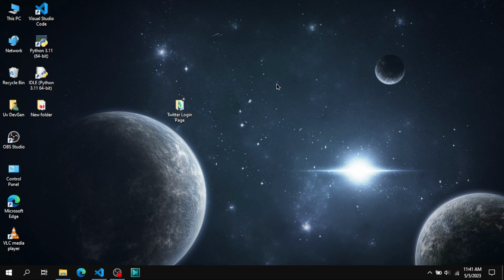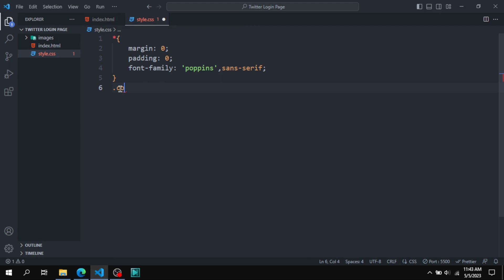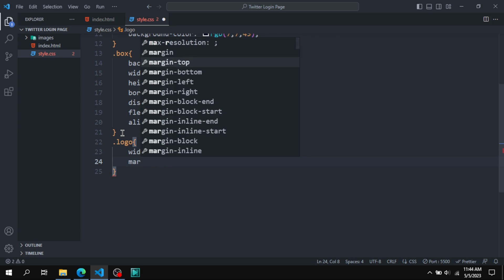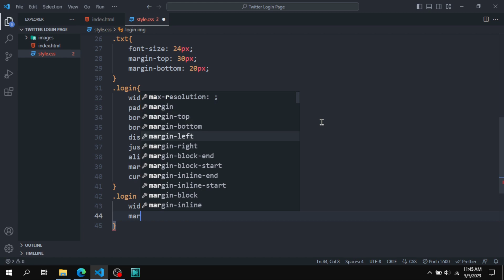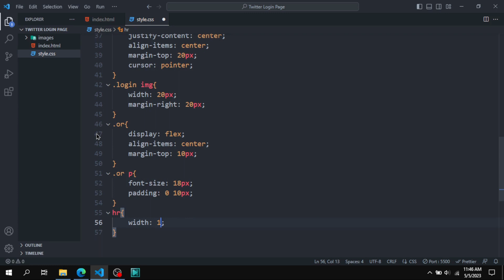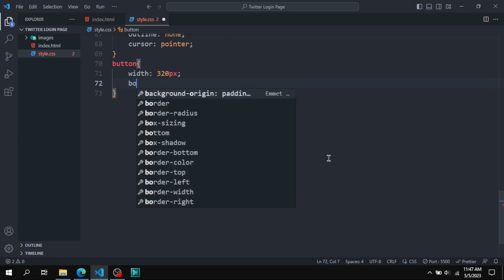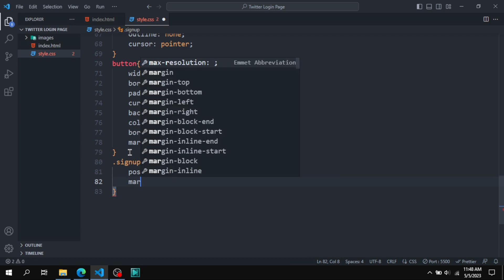Twitter Login Page using HTML and CSS | U We Coding